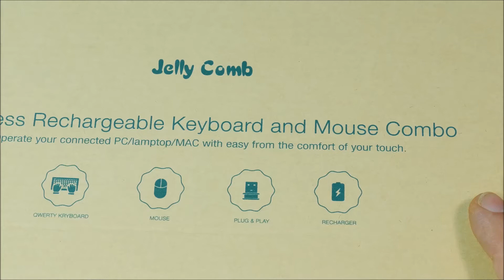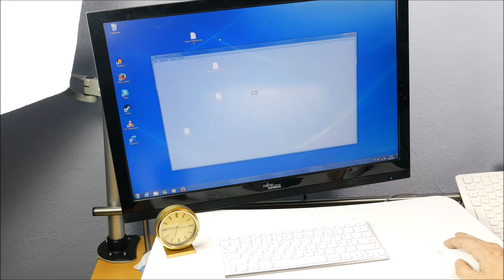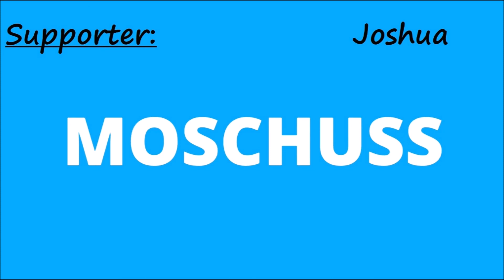Solides & kompaktes Maus - Tastatur Set von JellyComb im Test - Review - Deutsch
- Werbesendung - Sieht echt nett aus und ist mega kompakt. Weiß zu gefallen :D
Viel Spaß!

Mein Equipment:
Kamera: